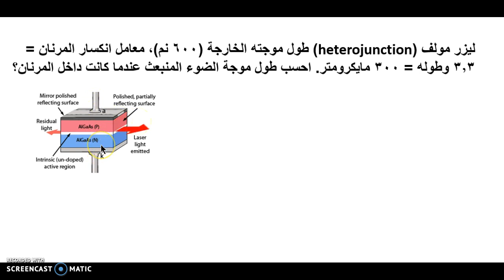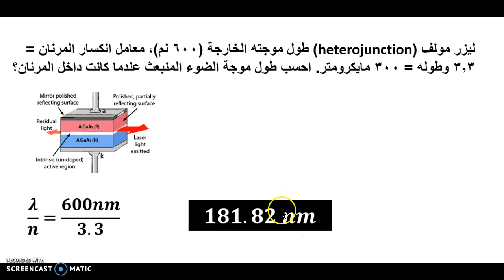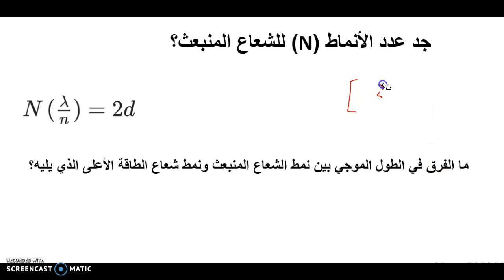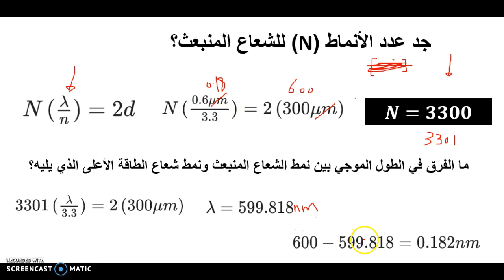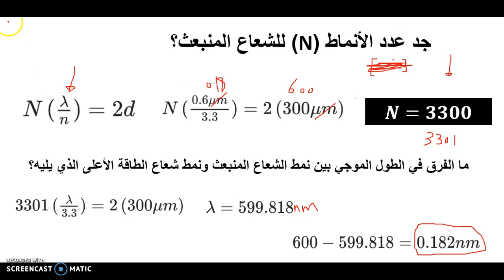الليزر - الليزر التوليفي ومبدأ عمله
التوليف: هو الواجهة التي تحدث بين طبقتين أو مناطق من أشباه الموصلات البلورية المتباينة. هذه المواد شبه الموصلة لديها فجوات فرقة غير متكافئة بدلا من homojunction.
 من المفيد في كثير من الأحيان هندسة نطاقات الطاقة الإلكترونية في العديد من تطبيقات أجهزة الحالة الصلبة ، بما في ذلك أشباه الموصلات الليزرية والخلايا الشمسية والترانزستورات ("الترانزستورات المغايرة") على سبيل المثال لا الحصر. يُطلق على الجمع بين عدة تباينات متعددة معًا في الجهاز ما يسمى "heterostructure" ، على الرغم من أن المصطلحين يشيع استخدامهما بالتبادل. شرط أن تكون كل مادة أشباه الموصلات مع فجوات الفرقة غير متكافئة إلى حد ما ، وخاصة على نطاقات صغيرة الطول ، حيث تعتمد الخصائص الإلكترونية على الخصائص المكانية. هناك تعريف أكثر حداثة للتفاعل غير المتجانس ، وهو التفاعل بين أي من مادتي الحالة الصلبة ، بما في ذلك الهياكل البلورية وغير المتبلورة من المواد المعدنية والعازلة والموصلات الأيونية السريعة والمواد شبه الموصلة.

في عام 2000 ، منحت جائزة نوبل في الفيزياء بالاشتراك مع هربرت كرومير من جامعة كاليفورنيا ، سانتا باربرا ، كاليفورنيا ، الولايات المتحدة الأمريكية وزوريس ألفيروف من معهد Ioffe ، سانت بطرسبرغ ، روسيا عن "تطوير هياكل أشباه الموصلات متباينة السرعة في التصوير الفوتوغرافي والإلكترونيات البصرية ".